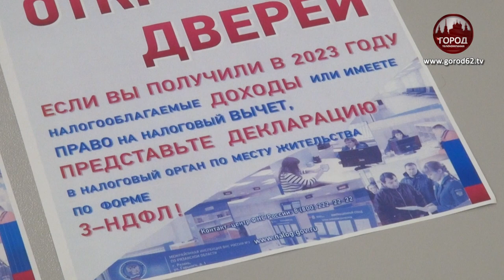В ОСОБОМ РЕЖИМЕ